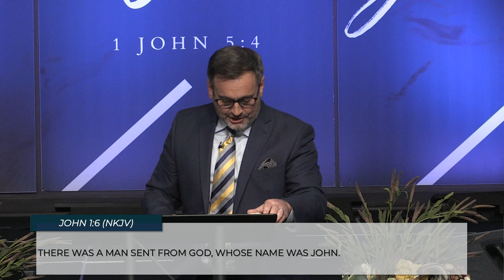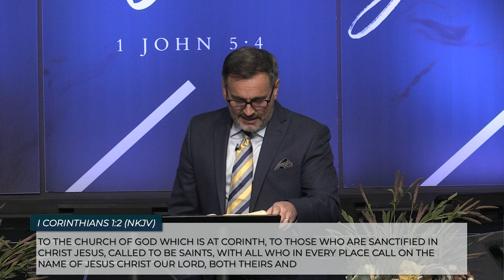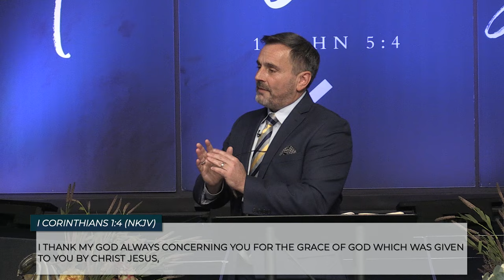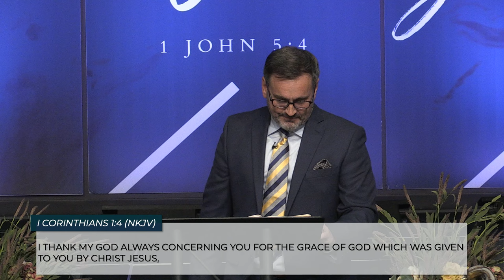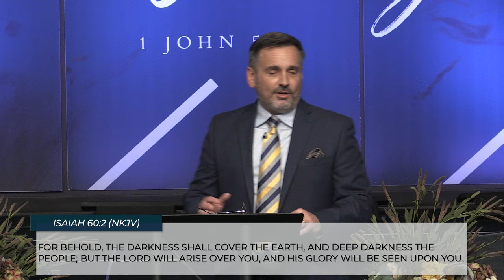Glory Will Be Seen Upon You || Pastor Justin Bridges || 10.28.24